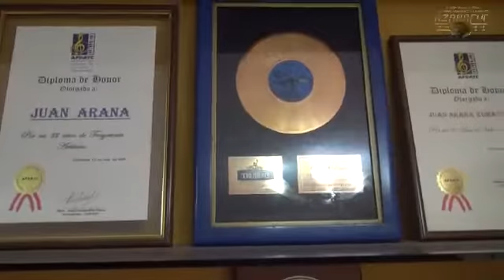LA UNION DE 2 GRANDES PAISES POR LA HERMANDAD DE LA CUMBIA INTERNACIONAL "PERÚ Y MEXICO"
GRUPO MELODIA Y GRUPO AZBACHE.
TEMA : EL JURAMENTO
AUTOR : JUAN ARANA